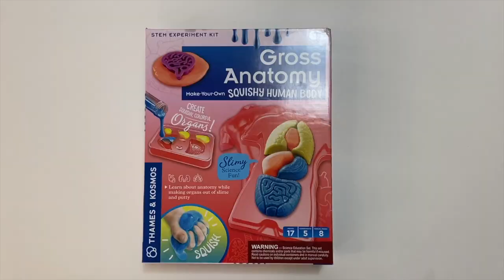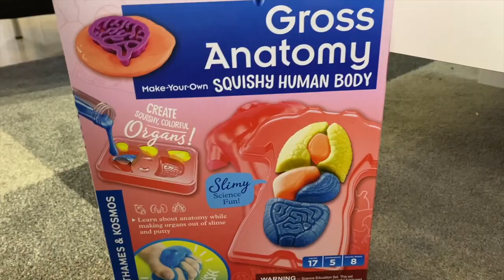Brincando de Hospital - Viramos médicos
Contruímos o corpo humano com slime e salvamos o nosso paciente!